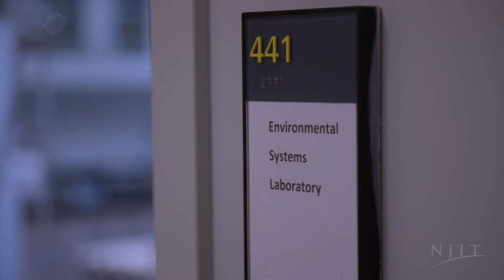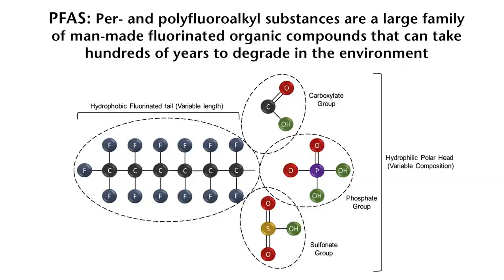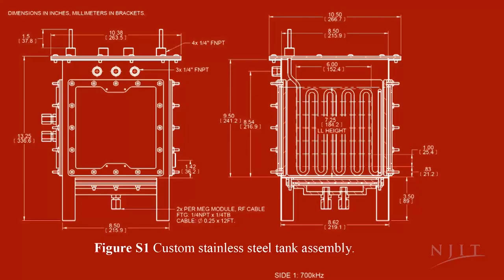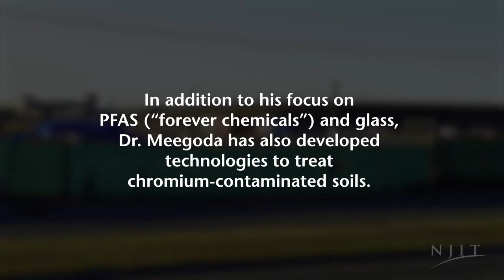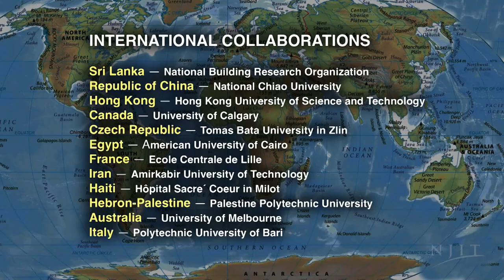Excellence In Research 2023